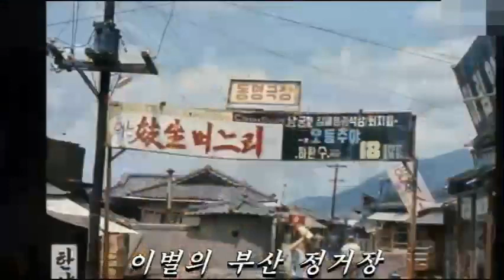추억의 옛노래 '이별의 부산정거장'의 사연들